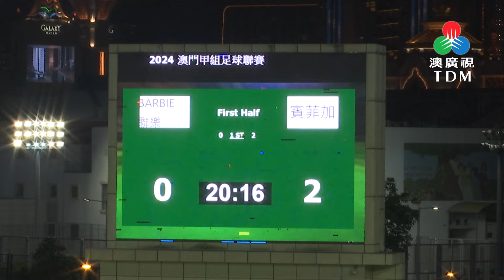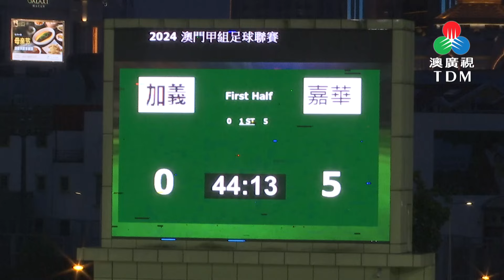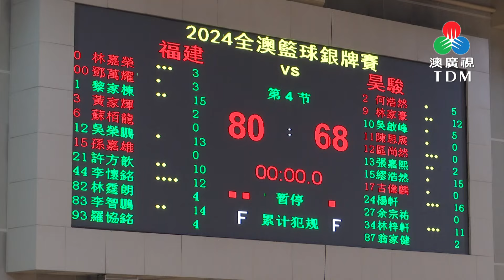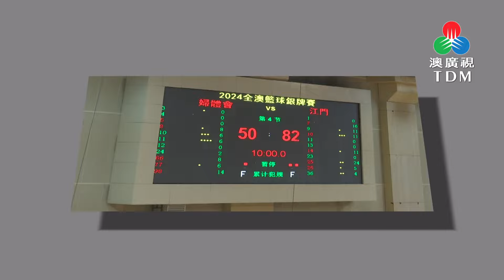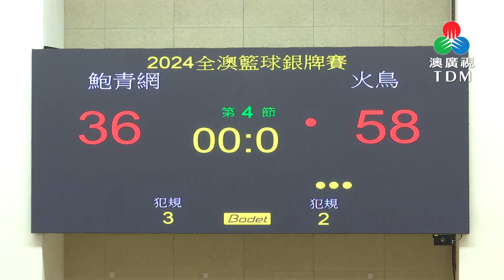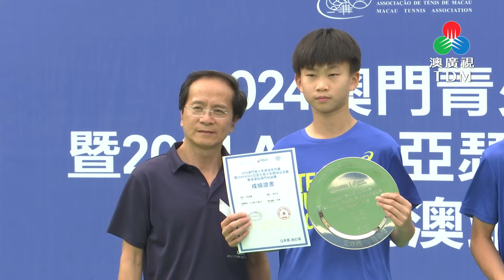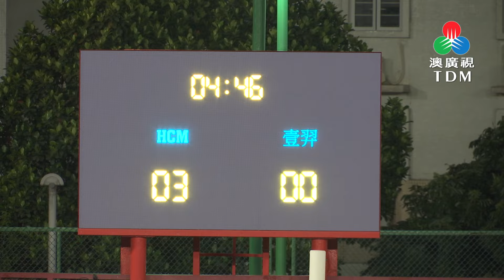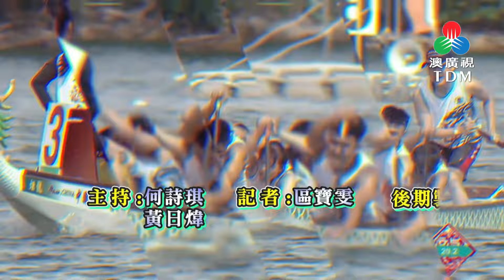競健群英 2024-05-14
競健群英